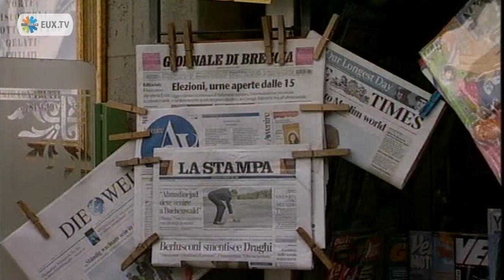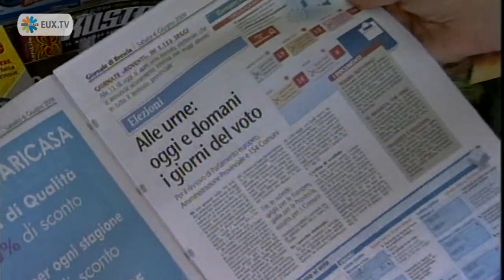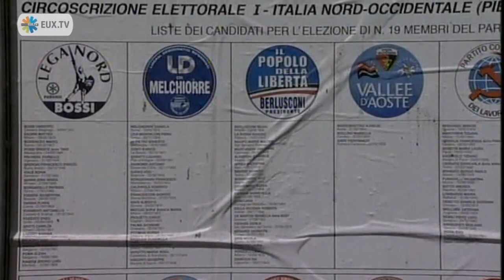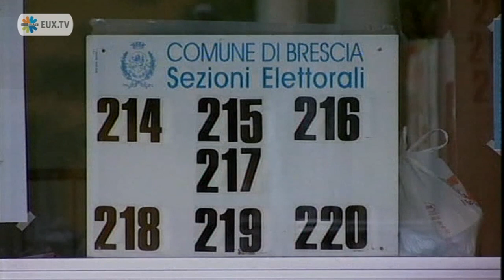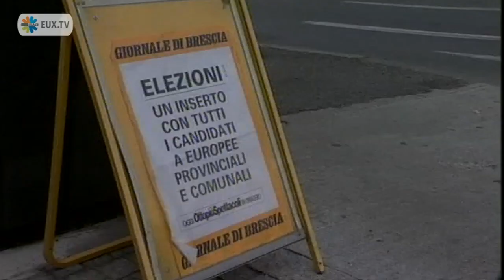European Elections: Voting in Brescia, Italy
Raw video footage of the voting on Sunday in Brescia, Italy, for the 2009 European elections.